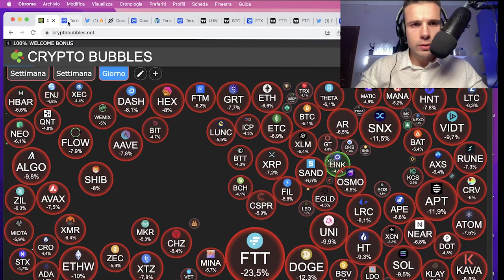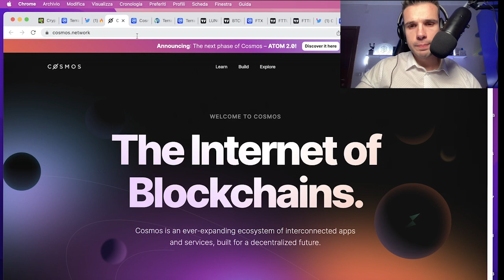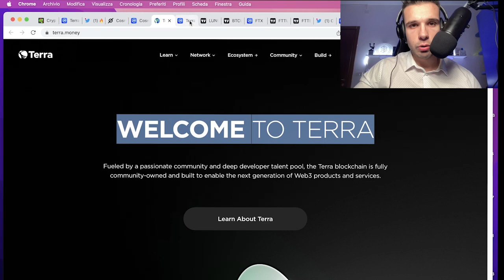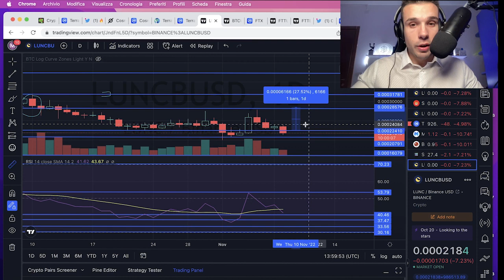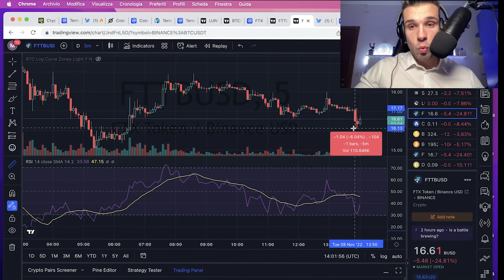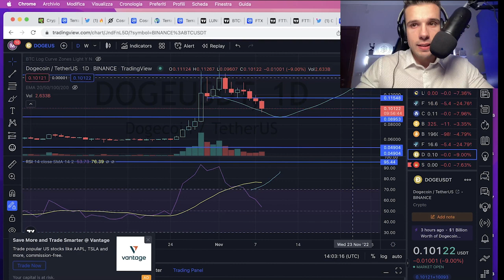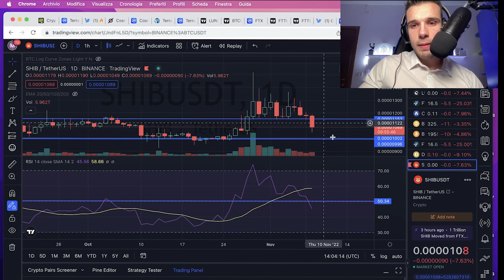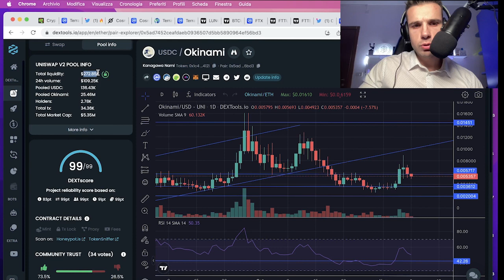Terra Luna Classic⚠️ Proposta 10880 approvata! FTX-CZ me le fai girare!!!!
Felpe:
Crypto Social